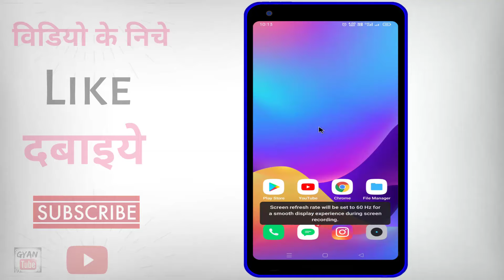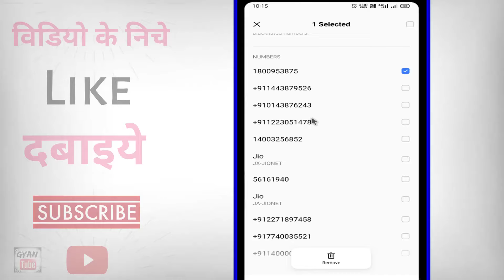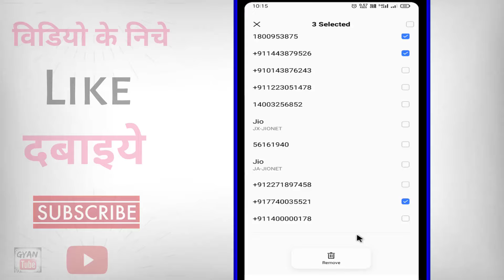Block Number Ko Unblock Kaise Kare ? Blacklist Number Ko Unblock Kaise Kare